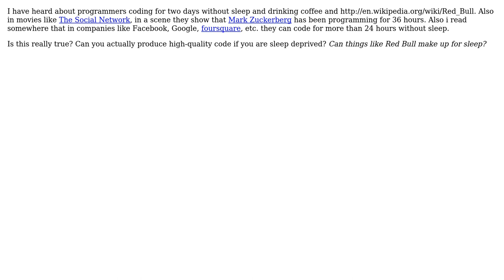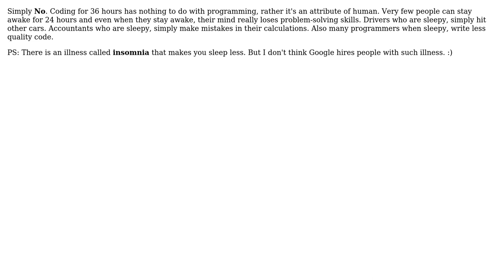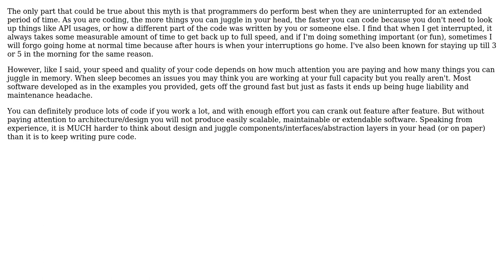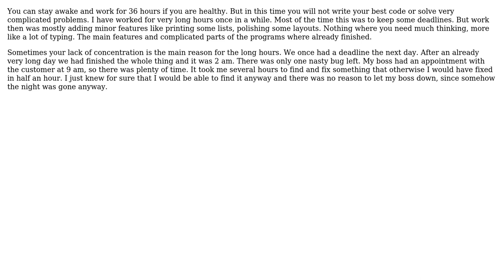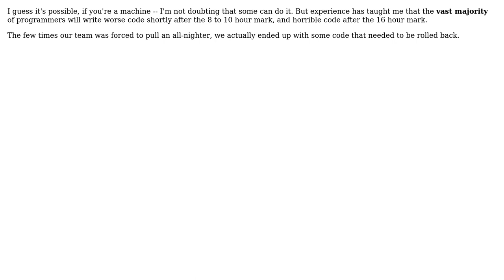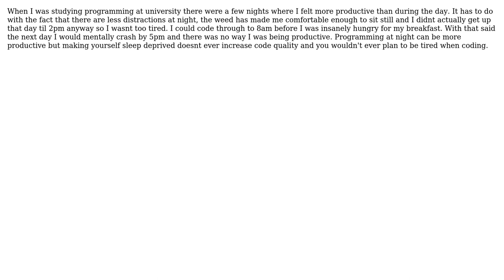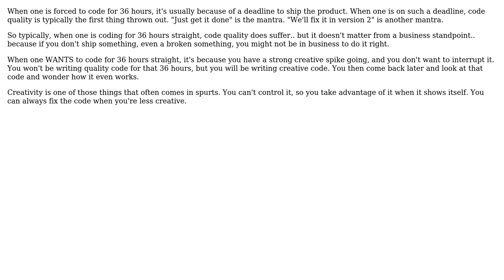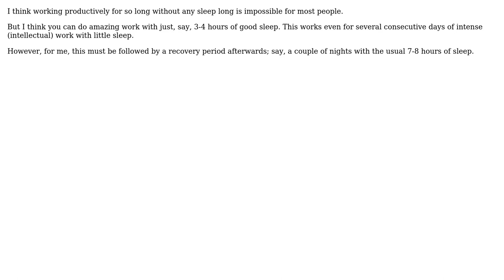Software Engineering: Can you actually produce high quality code if you are sleep deprived?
With thanks & praise to God, and with thanks to the many people who have made this project possible! | Content (except music & images) licensed under CC BY-SA | Music | Images & others | With thanks to user thorsten muller user temptar user sakisk user Saeed Neamati user rwong user Robert Harvey user Philluminati user MPelletier user lovesh user knb user Kaleb Brasee user Jon Purdy user JeffO user Erik Funkenbusch user DXM user Dalbir Singh user Charles E. Grant user bragboy user back2dos and the Stack Exchange Network Trademarks are property of their respective owners. You are responsible for your own actions.